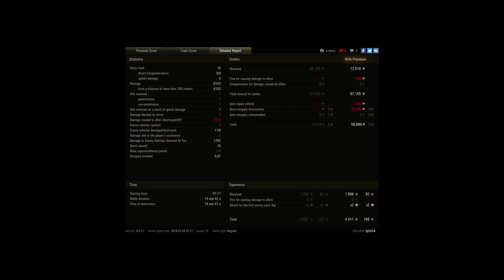212A Ace Tanker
Player: ly2314